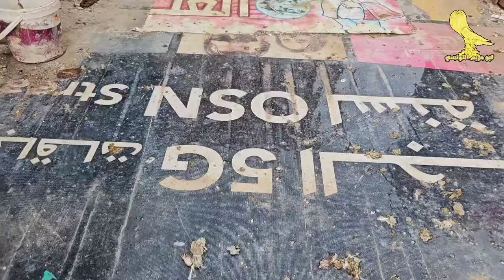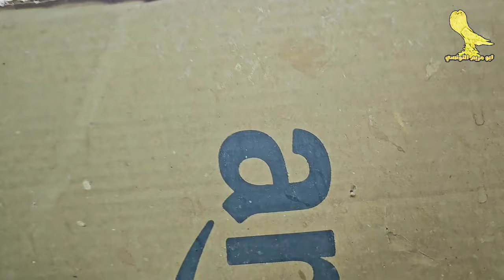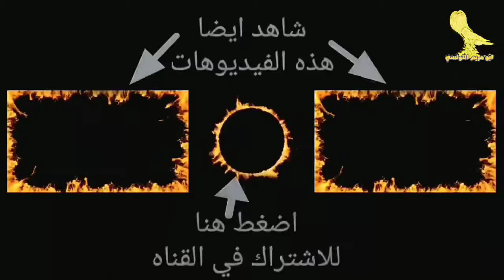الحمام بيموت من البرد والسقعه 😔 لازم نعمل كده دلوقتي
تعالي شوف االسطوح بعد المطر
وشوف الحمام اخباره ايه
وازاي تحافظ على الحمام في الفتره دي